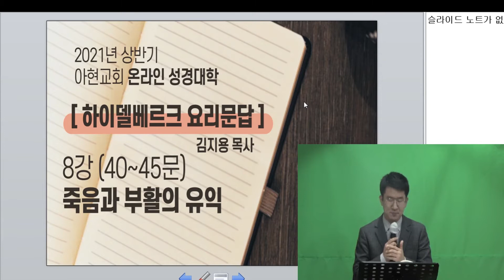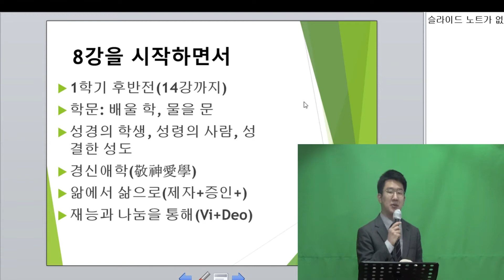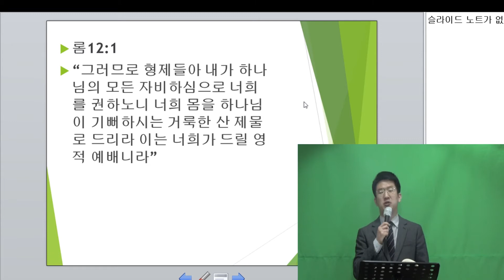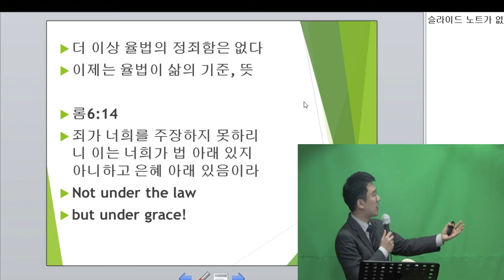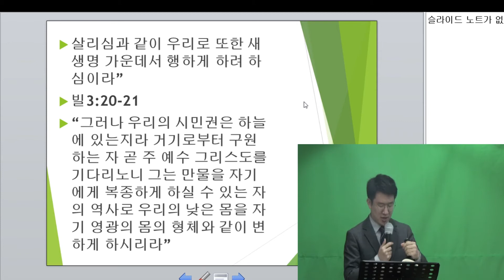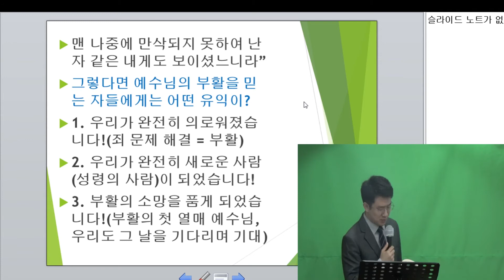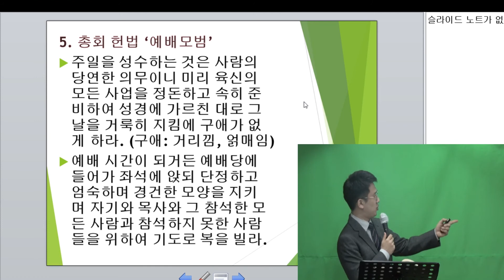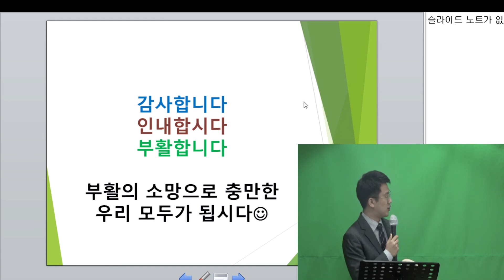[2021.5.4] 아현교회 하이델베르크 요리문답 8강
40~45문 죽음과 부활의 유익
김지용 목사